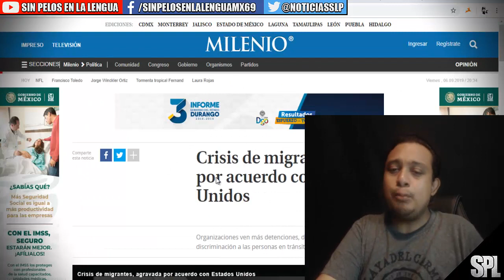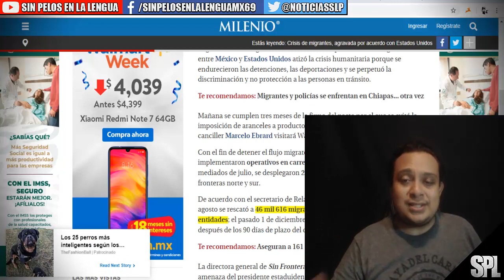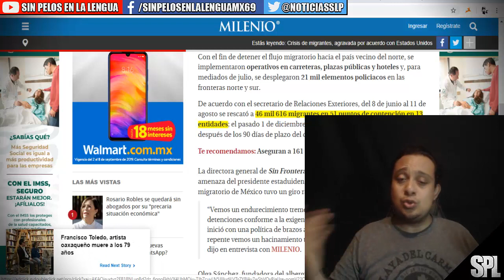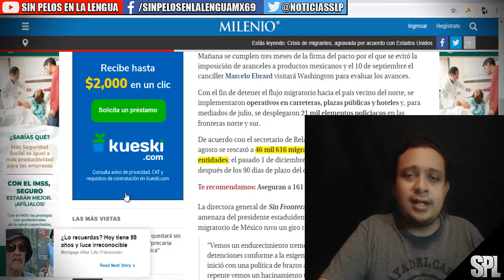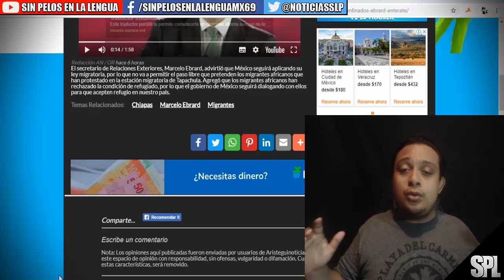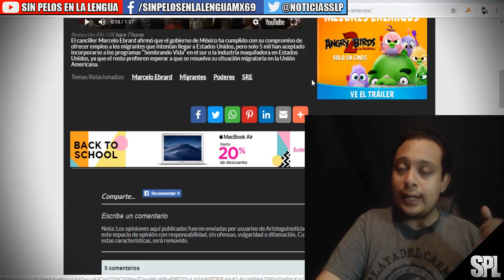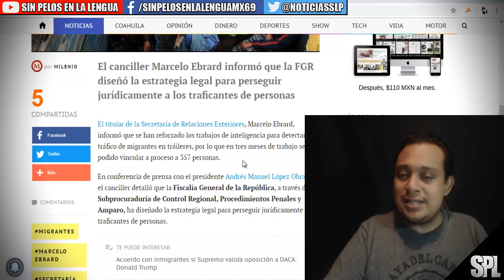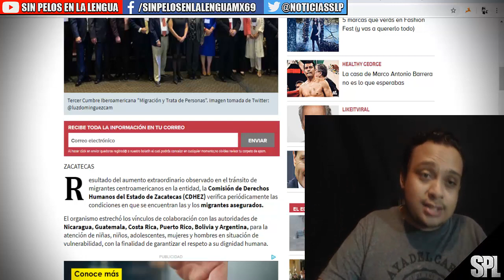MIGRANTES RECHAZAN A MÉXICO DICE EBRARD| 5 MIL MIGRANTES HAN ACEPTAD0 TRABAJAR EN MÉXICO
Crisis de migrantes, agravada por acuerdo con Estados Unidos
Organizaciones ven más detenciones, deportaciones, hacinamiento y discriminación a las personas en tránsito.
Comparte esta noticia
Los extranjeros en Chiapas esperan agilizar sus trámites. (Abraham Jiménez)
SharePlay Video
SharePlay Video

Organizaciones no gubernamentales acusan que el acuerdo migratorio entre México y Estados Unidos atizó la crisis humanitaria porque se endurecieron las detenciones, las deportaciones y se perpetuó la discriminación y no protección a las personas en tránsito.

Te recomendamos: Migrantes y policías se enfrentan en Chiapas... otra vez
Mañana se cumplen tres meses de la firma del pacto por el que se evitó la imposición de aranceles a productos mexicanos y el 10 de septiembre el canciller Marcelo Ebrard visitará Washington para evaluar los avances.

Con el fin de detener el flujo migratorio hacia el país vecino del norte, se implementaron operativos en carreteras, plazas públicas y hoteles y, para mediados de julio, se desplegaron 21 mil elementos policiacos en las fronteras norte y sur.

De acuerdo con el secretario de Relaciones Exteriores, del 8 de junio al 11 de agosto se rescató a 46 mil 616 migrantes en 51 puntos de contención en 13 entidades; el pasado 1 de diciembre advirtió que esta política se mantendrá después de los 90 días de plazo del convenio.

Te recomendamos: Aseguran a 161 migrantes en Veracruz
La directora general de Sin Fronteras IAP, Ana Saiz, destacó que tras la amenaza del presidente estaduidense, Donald Trump, el programa migratorio de México tuvo un giro radical.

“Vemos un endurecimiento tremendo en las deportaciones y detenciones conforme a la exigencia de Estados Unidos. El gobierno inició con una política de brazos abiertos, de hospitalidad, pero de repente vemos un hacinamiento tremendo en estaciones migratorias", dijo en entrevista con MILENIO.
Olga Sánchez, fundadora del albergue de Tapachula, Chiapas, subraya que la migración continúa.

“Vino para quedarse, no ha bajado nada, esta situación es una crisis muy fuerte, una crisis humanitaria que ha venido golpeando muy fuerte. En agosto aumentó el número de personas y la falta de comida”.
La Red de Documentación de las Organizaciones Defensoras de Migrantes  es de la misma idea.

Esta red agrupa a 23 albergues de migrantes que se localizan en todo el país, principalmente en las fronteras norte y sur.

Te recomendamos: INM está dispuesto a dialogar con migrantes africanos "si protestas son pacíficas"
 Gerardo Talavera, integrante de la red, critica el acuerdo México-Estados Unidos, "nos puso en una situación de desigualdad, efectivamente si hay una presión: el gobierno mexicano actuó muy distinto de un día para otro".
Señaló que es de llamar la atención "que un gobierno con una posición social de repente, haga estos despliegues, como el de la Guardia Nacional que como sociedad mexicana, pensamos están destinadas para proteger a las personas".

En entrevista, Saiz, coincide "tenemos de repente un gran despliegue de Guardia Nacional no sólo en el sur, sino también en el norte, enfrentándose a personas que no son delincuentes".
Después de esa amenaza de Trump, llegó el "viraje de la política migratoria".

Refiere que el fenómeno no es nuevo, solo que ahora se ha recrudecido y más con la intervención de la Guardia Nacional "nos preocupa mucho el que no se está tratando con delincuentes; las personas que cruzan la frontera de México de manera indocumentada, cometen una falta administrativa y como tales debemos tener controles administrativos".
Pero no, "estamos privando de libertad a las personas y mandando a la Guardia Nacional como si se estuvieran enfrentando a delincuentes"